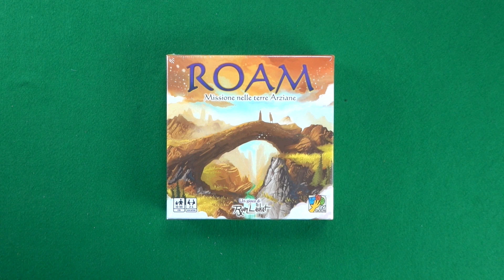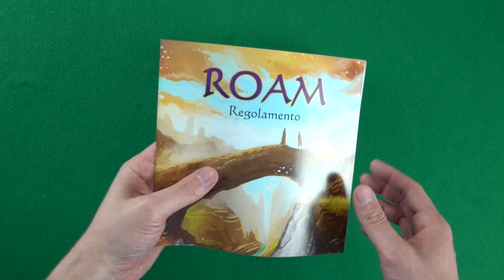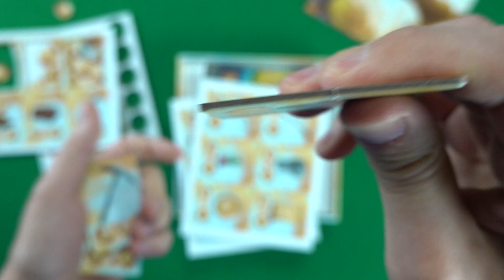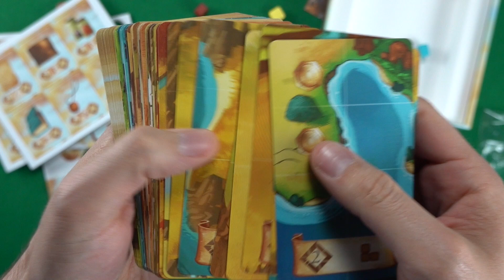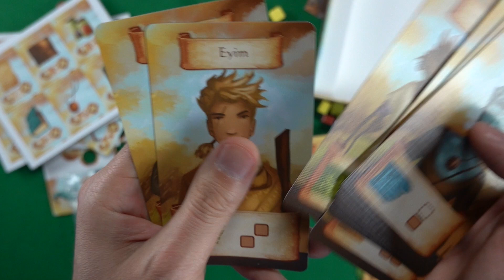Unboxing #59 - Roam (Ryan Laukat)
Andiamo alla scoperta con Andy dei componenti delle Terre Arziane di Roam, il gioco di Ryan Laukat portato in Italia da DV Giochi.

Contiene 60 carte formato Tarot 70x120mm

Seguite Fustella Rotante...